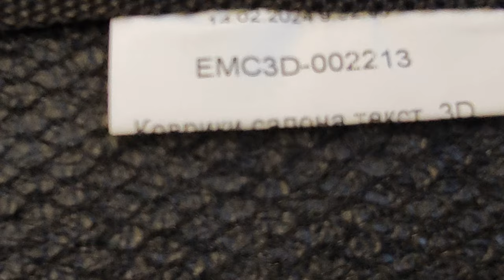Коврики SOTRA для Ford Fusion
Коврики салона текстильные для FORD Fiesta [2010-] / Ecosport [2014-] Euromat 3D Business черные. Артикул EMC3D-002213
Ковры салона Euromat 3D Business – это текстильные коврики с бортиками из многослойного материала с резинопластиковым подпятником.
Верхнее покрытие ковров – специальный текстильный материал, основная функция которого – придание комфорта в Вашем автомобиле. Текстильный слой позволяет удерживать попавшую с обуви грязь и жидкость в процессе движения. Средний слой, помимо того, что является основой ковров, не пропускает попавшую жидкость на родной ковролин автомобиля. Нижний слой - противоскользящее покрытие, не позволяющее перемещаться ковру при посадке-высадке или в движении. Для увеличения срока службы ковриков на водительском ковре установлен резинопластиковый подпятник.